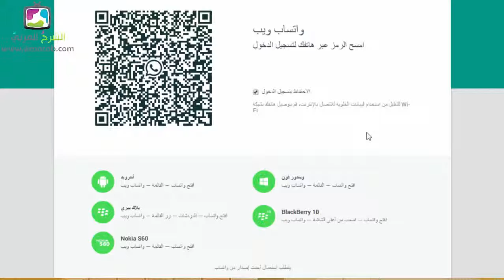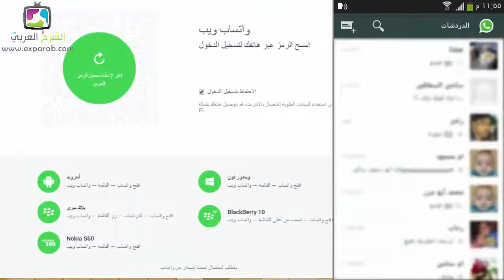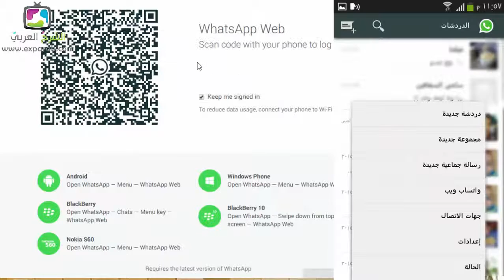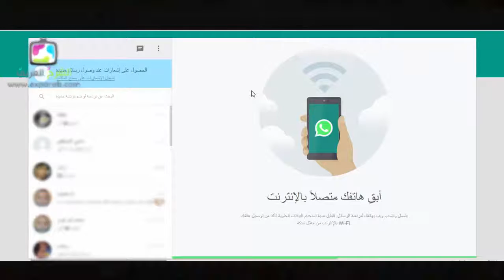أفضل طريقة لفتح الواتس أب على جهاز الكمبيوتر بدون برامج